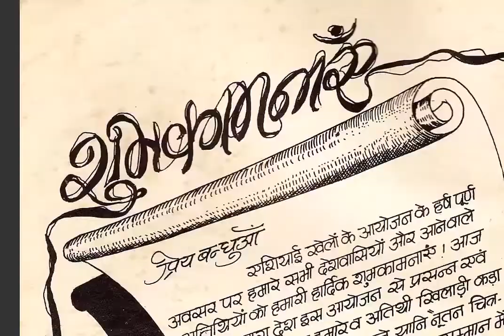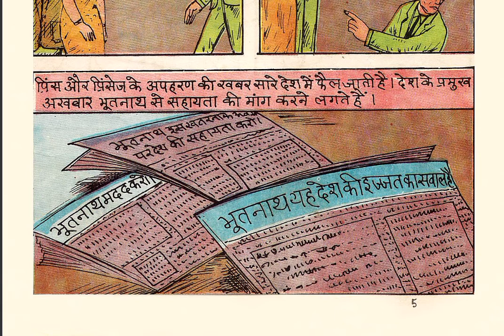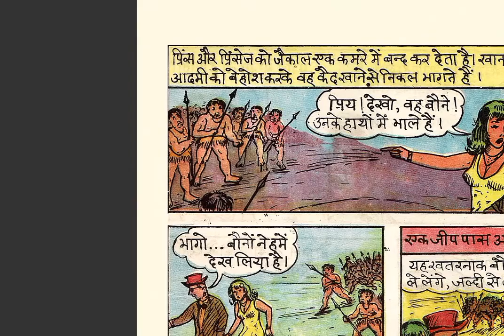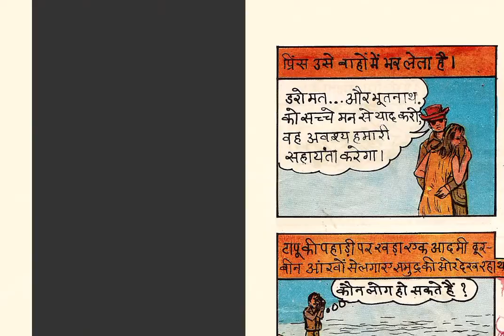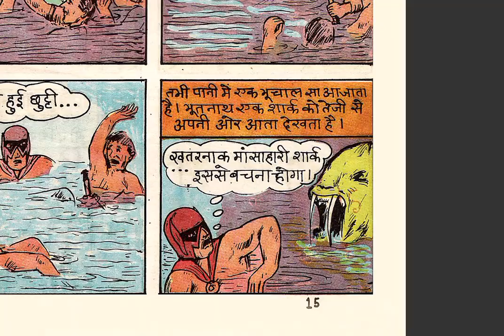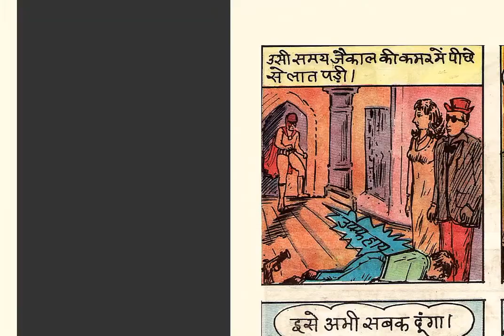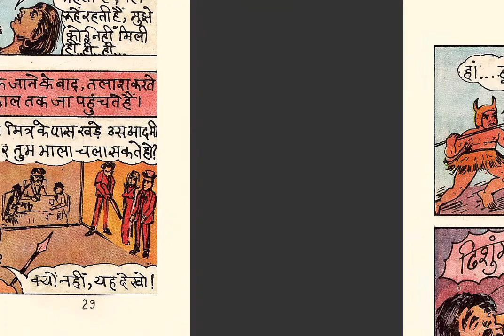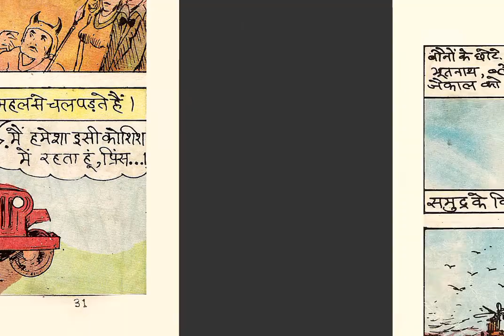Bhootnath Banon Ke Desh Me | Full Comic